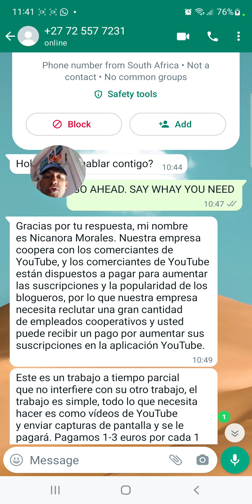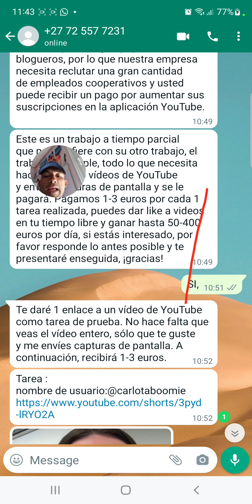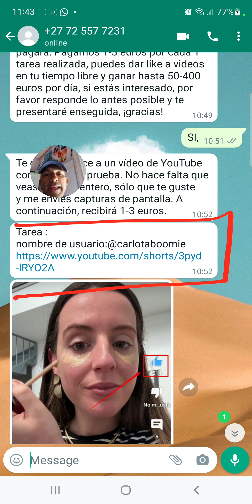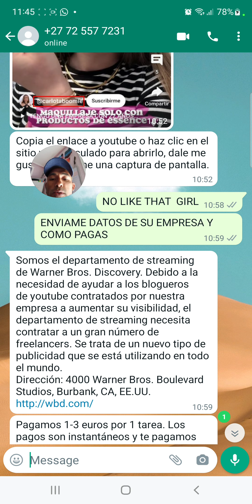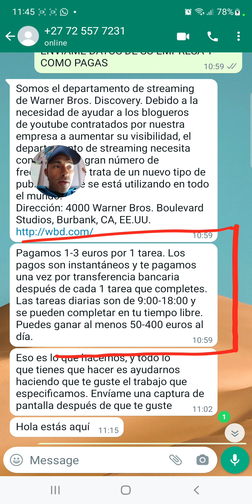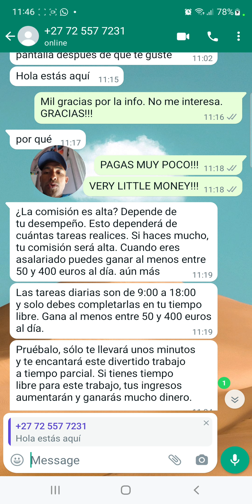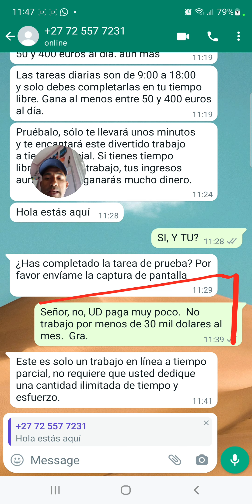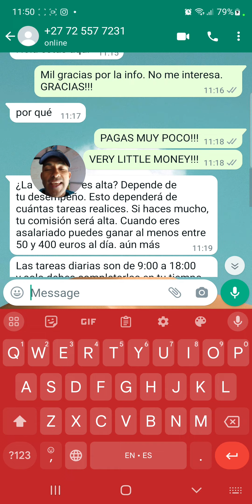⚠️Cómo evitar estafas virtuales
En este vídeo te explico cómo evitar estafas virtuales que hoy en día abundan.
AQUI TE MUESTRO EL MENSAJE QUE ME ENVIBA LA PERSONA QUE QUERIA QUITARME MI DINERO:

Hola, ¿puedo hablar contigo?

Gracias por tu respuesta, mi nombre es Nicanora Morales. Nuestra empresa coopera con los comerciantes de YouTube, y los comerciantes de YouTube están dispuestos a pagar para aumentar las suscripciones y la popularidad de los blogueros, por lo que nuestra empresa necesita reclutar una gran cantidad de empleados cooperativos y usted puede recibir un pago por aumentar sus suscripciones en la aplicación YouTube.

Este es un trabajo a tiempo parcial que no interfiere con su otro trabajo, el trabajo es simple, todo lo que necesita hacer es como vídeos de YouTube y enviar capturas de pantalla y se le pagará. Pagamos 1-3 euros por cada 1 tarea realizada, puedes dar like a videos en tu tiempo libre y ganar hasta 50-400 euros por día, si estás interesado, por favor responde lo antes posible y te presentaré enseguida, ¡gracias!

Te daré 1 enlace a un vídeo de YouTube como tarea de prueba. No hace falta que veas el vídeo entero, sólo que te guste y me envíes capturas de pantalla. A continuación, recibirá 1-3 euros.

YO:

Mil gracias por la info. No me interesa. GRACIAS!!

EL SEÑOR SIGUE INSISTIENDO, VEA EL VIDEO PARA QUE VEA TODA LA CONVERSACIÓN-